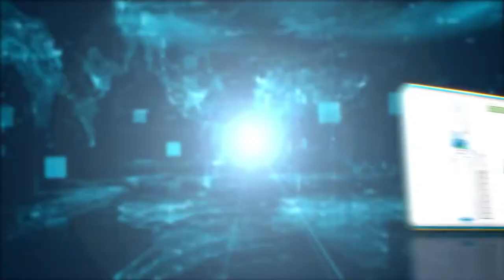អគ្គីភ័យបានឆាប់ឆេះផ្ទះធ្វើសាឡុងនិងពូក យ៉ាងសន្ធោសន្ធៅ នៅផ្លូវ ១២២ខាងក្រោយនៃមន្ទីរពេទ្យកុមារជាតិ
អគ្គីភ័យបានឆាប់ឆេះផ្ទះធ្វើសាឡុងនិងពូក យ៉ាងសន្ធោសន្ធៅ នៅផ្លូវ ១២២ខាងក្រោយនៃមន្ទីរពេទ្យកុមារជាតិហាត់នៅក្នុង ខណ្ឌទួលគោក រាជធានីភ្នំពេញ ថ្ងៃទី០៦ខែមីនាឆ្នាំ ២០២២ ៕